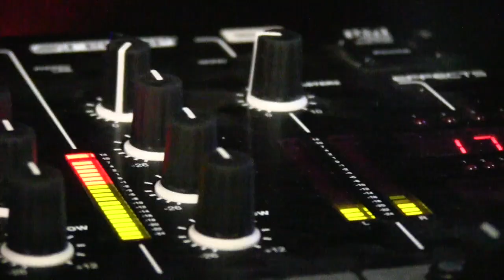PÁRTY HARD - ŽERAVICE VOL.2 HD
M.MATULA PRODUCTIONS
ŽERAVICE PARTY HARD VOL.2